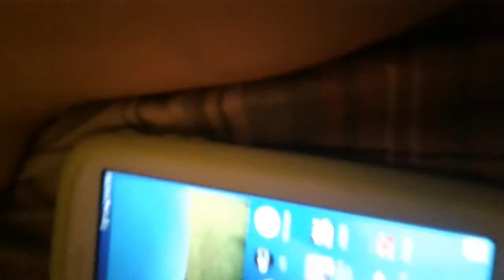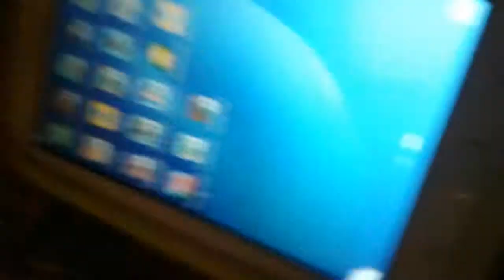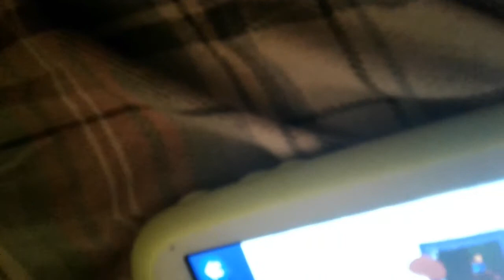THIS IS ONE CRAZY CAMERA LETS TAKE ONE 😪🐄🚤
ANDREW GAMER